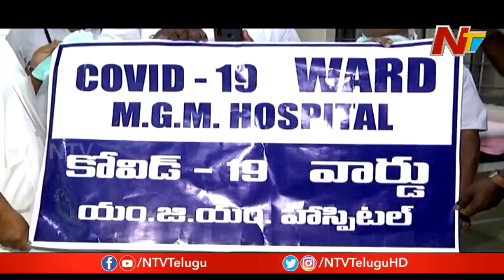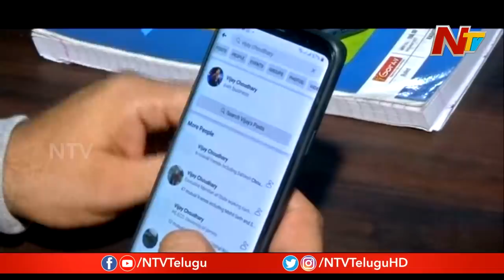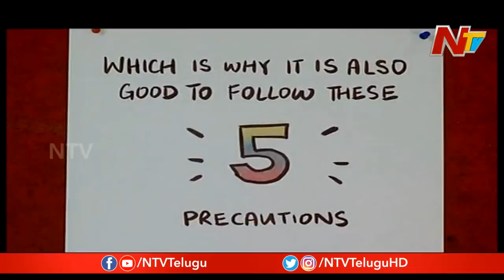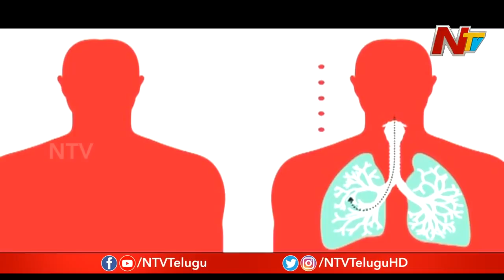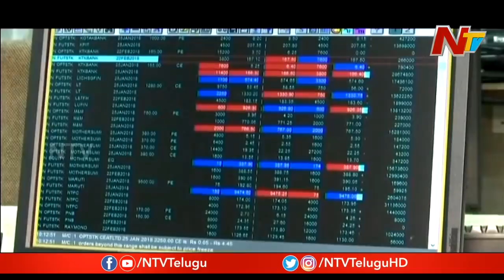కరోనాపై ప్రజల్లో మీడియా అవగాహన కల్పించడం తప్పా? || Story Board || NTV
కరోనాపై ప్రజల్లో మీడియా సంస్థలు అవగాహన కల్పించడం తప్పా? || Story Board